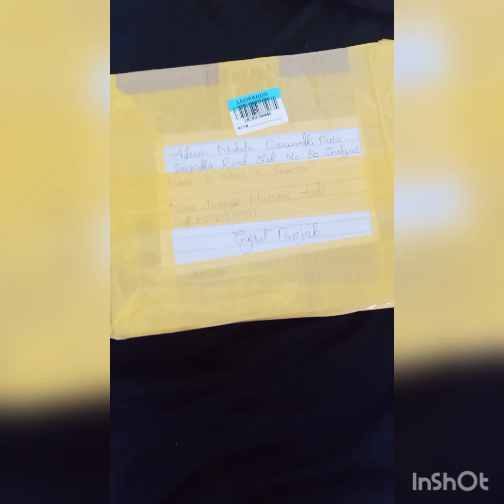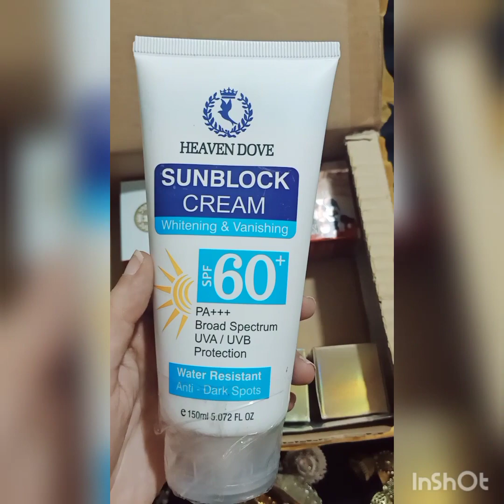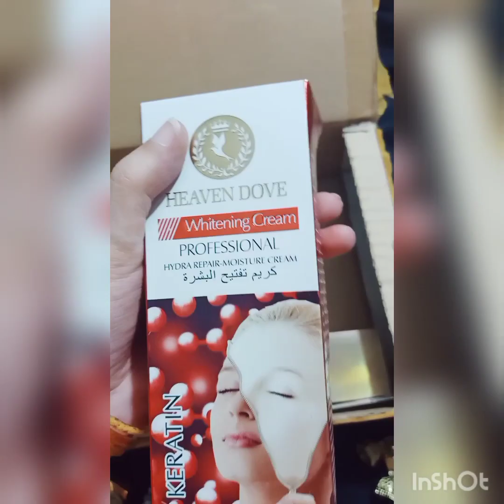My 1st pr pacakage # m sooook hapyyyyy🥰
hey all,

you can buy these products from👇

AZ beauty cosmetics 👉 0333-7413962